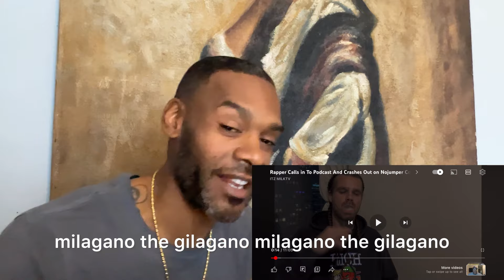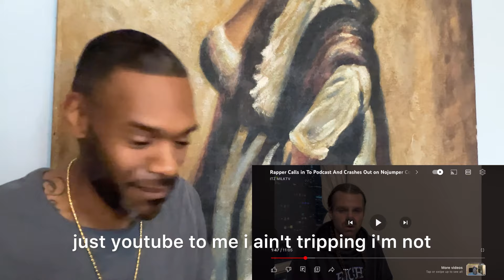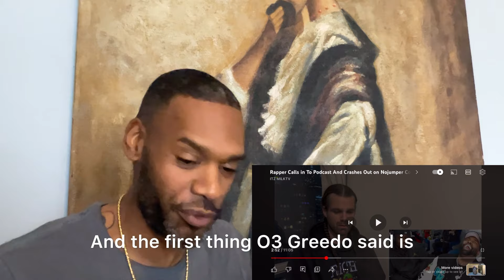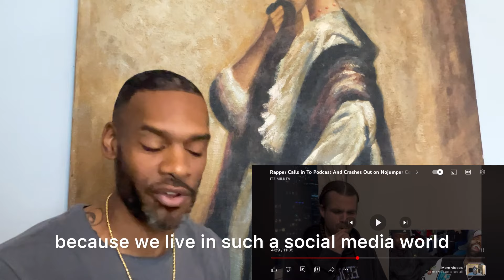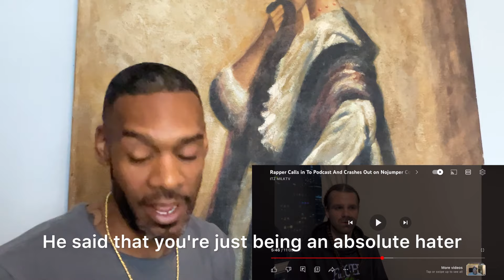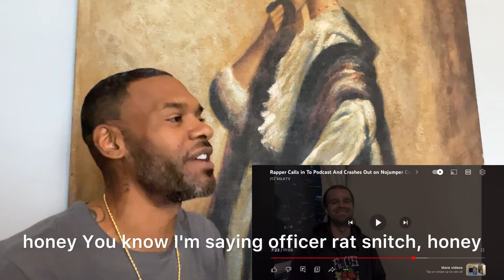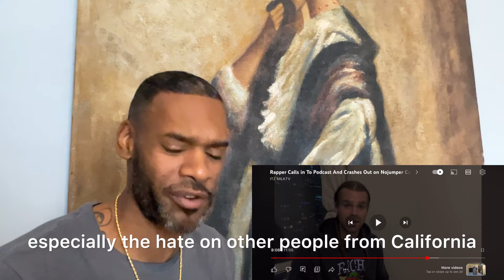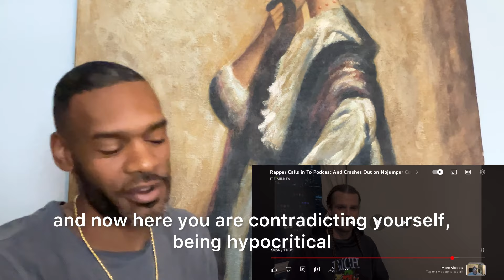MILK 74 HAS STRONG WORDS FOR 03 GREEDO